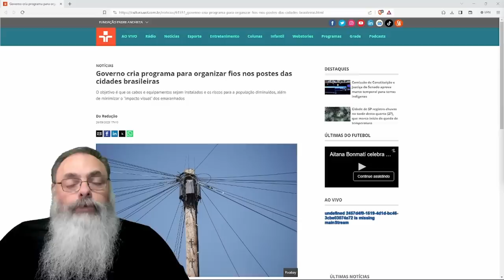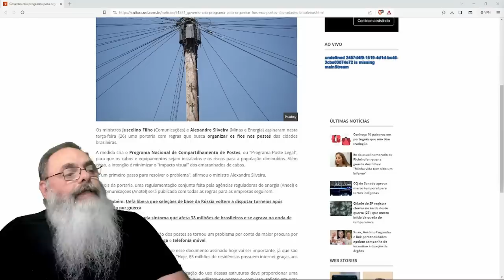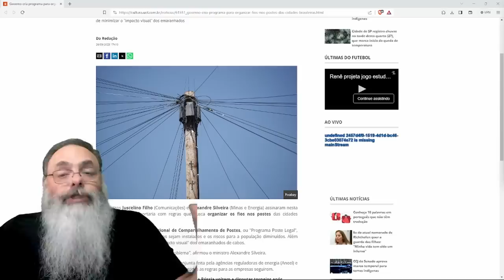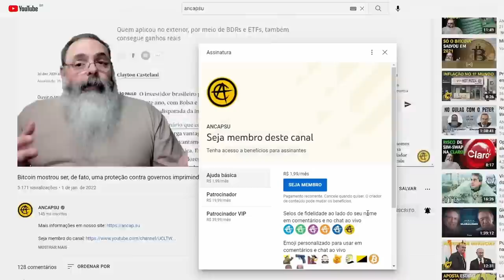GOVERNO lança programa POSTE LEGAL para TENTAR RESOLVER PROBLEMA que é, essencialmente, PROPRIEDADE